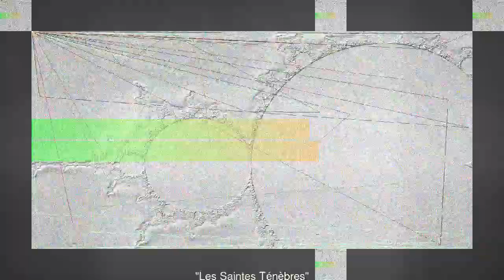Les Saintes Ténèbres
“Les Saintes Ténèbres” by Hjördis-Britt Åström